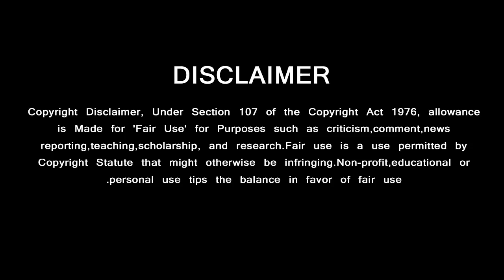Suriya Gives Mass Reply to Meera Mithun | Thala Ajith Fun Moment with Suriya in Function | Vijay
மீராவிற்கு பதிலடி கொடுத்த சூர்யா ….. சூர்யாவிடம் கிண்டலாக பேசிய தல அஜித்